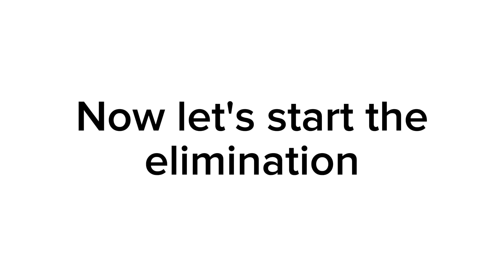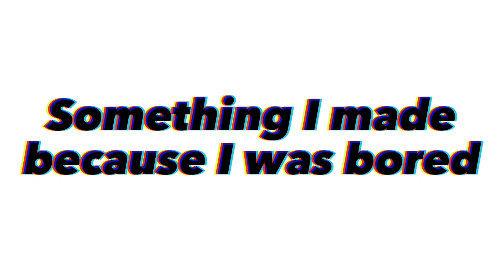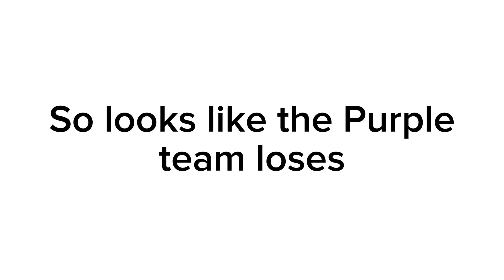Epic Luigi ッ's Character Viewer Voting Episode 29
Charger Block (Poison Lollipop)
Classic Sonic (@MrJollyEPowersTheMan @jhimycleyson8671)
Crash (‎@rtmkr1523)
Genie (Jester)
Gumball (‎@M33EL-Va @KlaskyToons25)
Harold (‎@ethanalgicosathlonchannel1110)
Jax
Joker
Katie Mitchell
Luigi
MAFUYU (‎@mafuunade)
Michaelangelo
Mushu
Shrek
Spongebob (‎@helloitsmatt2739)
Tablet
William Afton
Yoshi (@totodileanimations322)